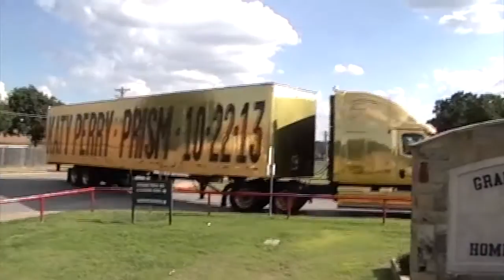Katy Perry Roar Grapevine High School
As you enter High School you start all over again...just like Kindergarten, just like Middle School.  It's in High School where you begin to find yourself, where you find your individuality.  Whether it's theater, music, volleyball, dance, chess club, track...it's here where you discover who you are inside. It's here where others learn who you are. And even if you move away from these things later in life it's here where you find yourself...where you FIND YOUR ROAR!  Our video depicts Grapevine High School girls as they work through their day to find their ROAR!